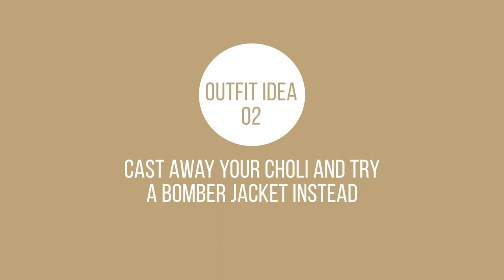Calling all bridesmaids! | Unique Bridesmaid Fashion Looks | Nykaa Fashion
Classic is cool but have you checked out these experimental wedding looks yet? Watch and learn. to shop these looks!

Look 2:

FKNS By Narendra Kumar Yellow Crop Bomber Jacket with Floral Embroidery: 15,960 |

Aurelia Mustard Lehenga Set (worn separately) : 1,799 |

Look 3:

Saksham & Neharicka Off White Gulistaan Lehenga Set: 25,000 Deepa by

Model & Creative Director: @stargatherer Concept: @missdrish Stylist: @janinedubash Art

Assistant: @gaurikadalal HMU: @brushtler Videographer & Editor: @arshadsyd . .

At Nykaa Fashion we believe there’s beauty in diversity. So, we shelved the one-size-fits-all approach in favour of one that celebrates differences, of every kind. Whatever her style, size, or spending power, we want each woman who shops with us to feel welcome, inspired and excited. Shop The Latest Trends, Curated Collections & Unique Style For All Occasion only at Nykaa Fashion. Your One-Stop shop for all things Fashion.